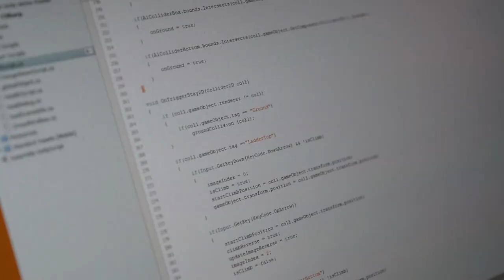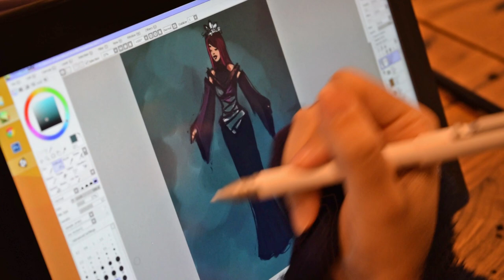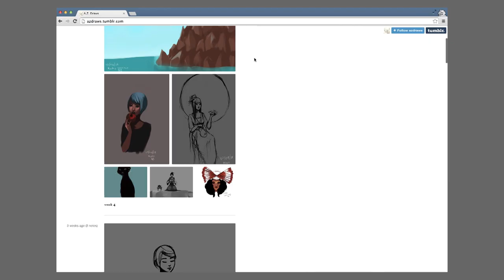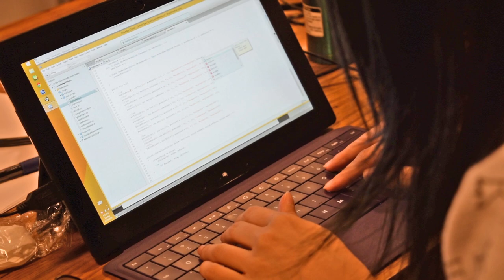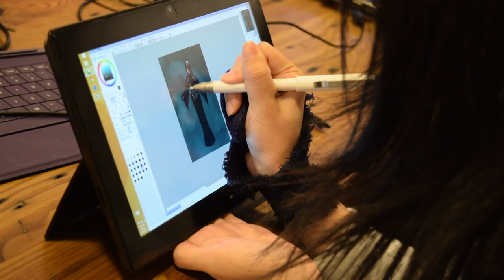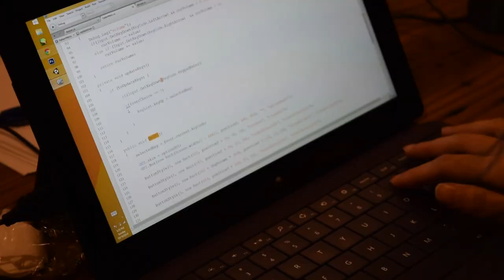Aileen: Developer + Artist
Aileen Z is a programmer and artist living in New York City. To see more of her work, check out her Tumblr